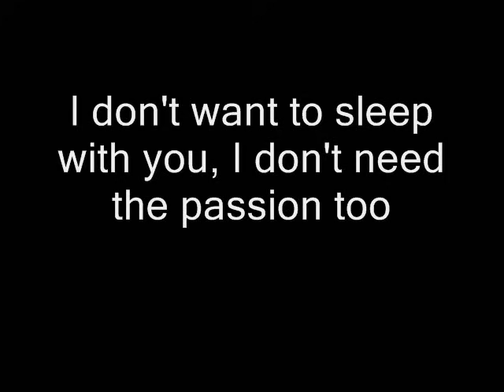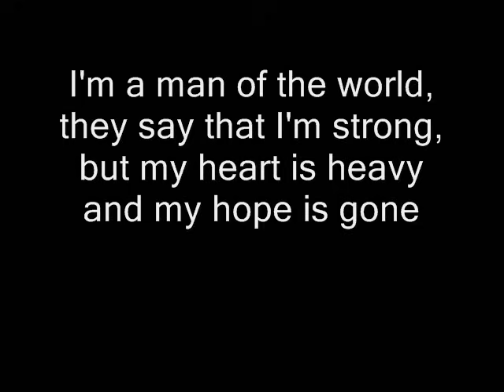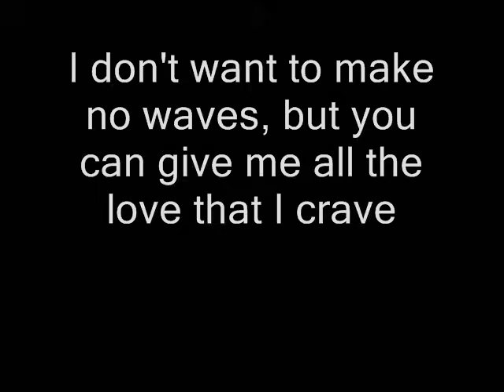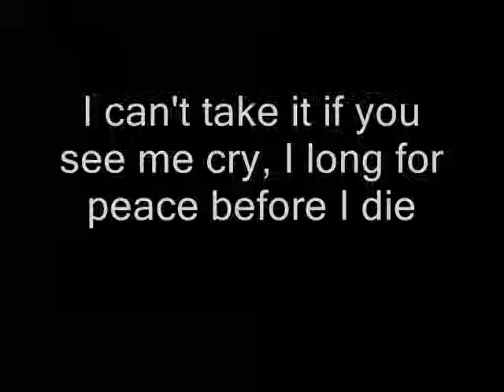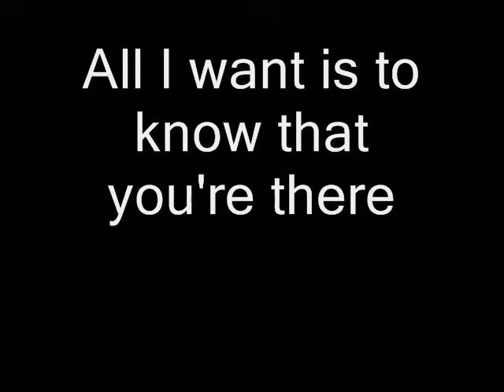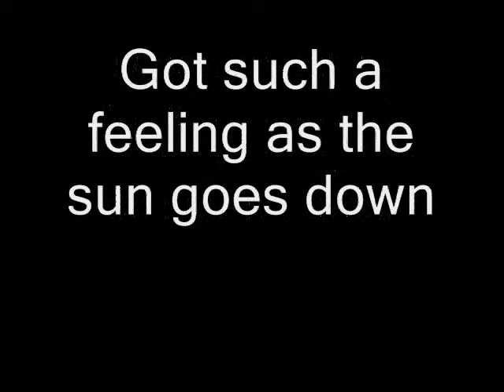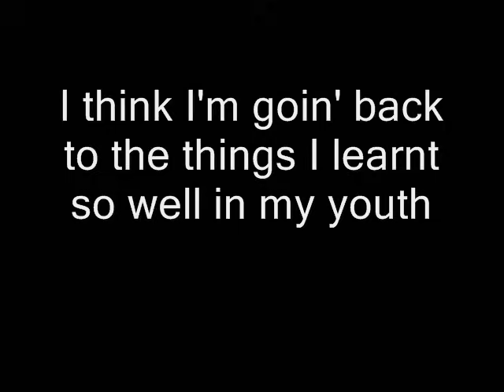Queen - Mother Love (Lyrics)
Queen - Mother Love with lyrics